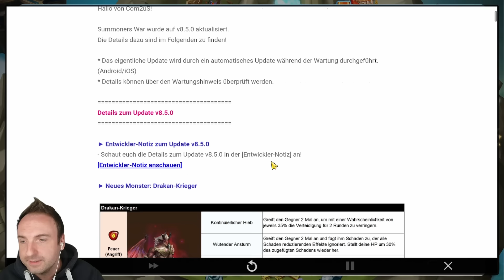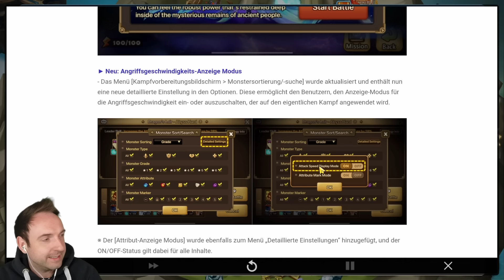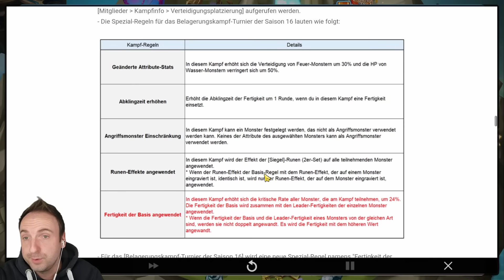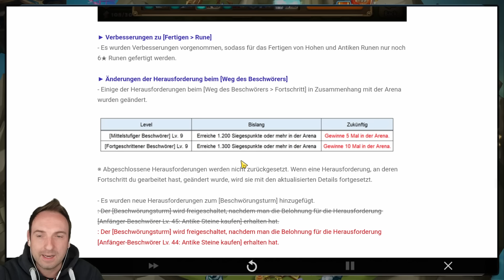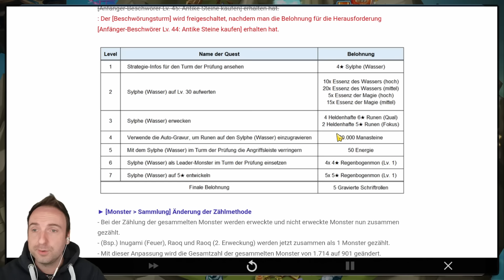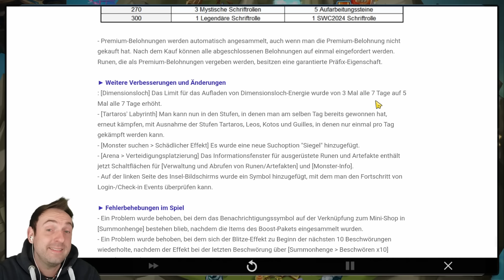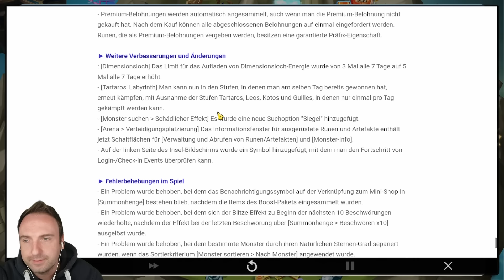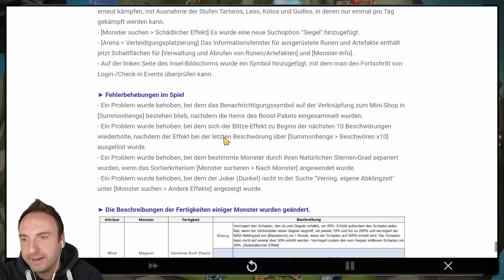Alle Infos zum neuen Update und den neuen Monstern | Summoners War Sky Arena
00:00 Update-Notiz
15:06 Neue Harpu 2As
21:57 Neue Drakan Krieger